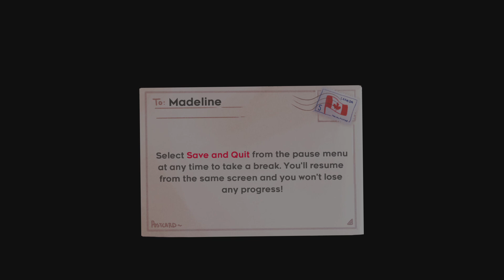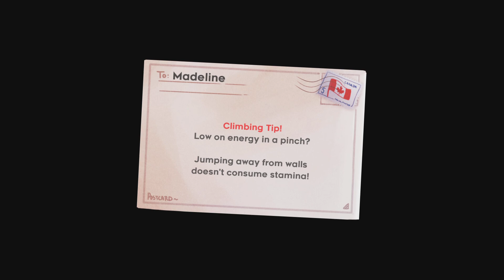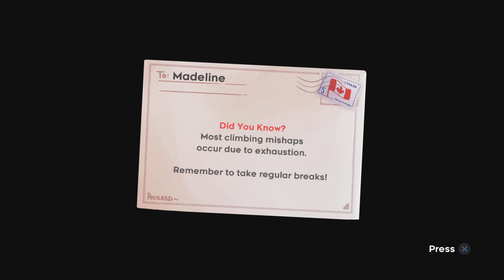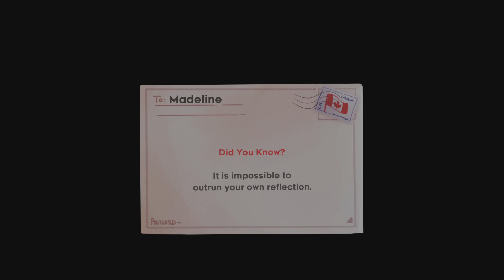Celeste in 38:38.409